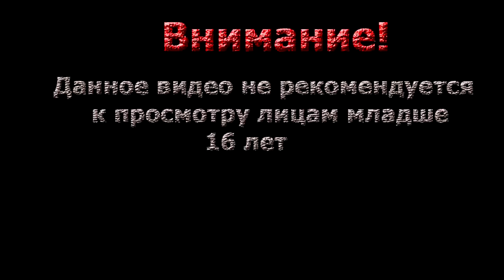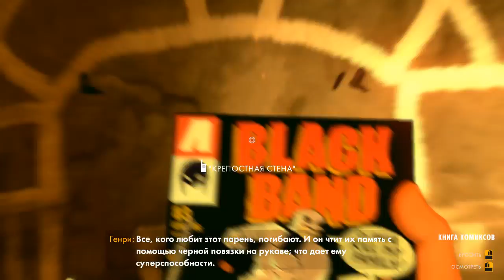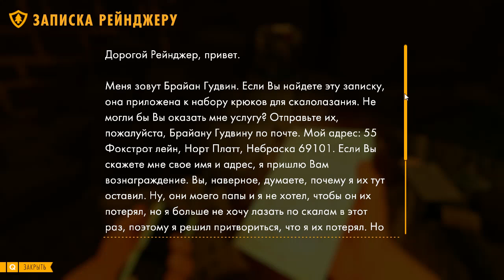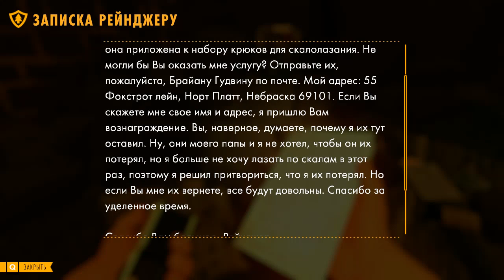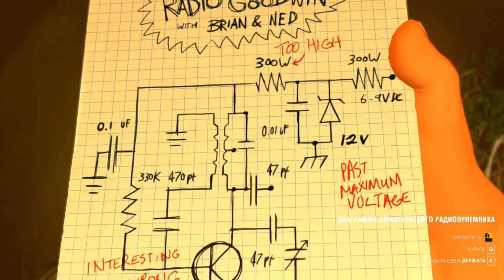Firewatch ▓█ Прохождение█▓ Это подстава! #6